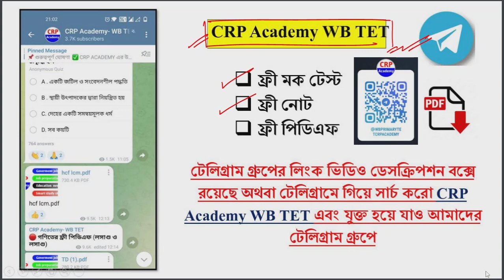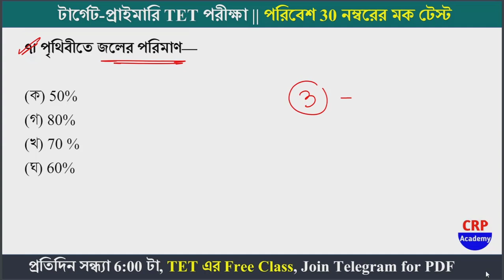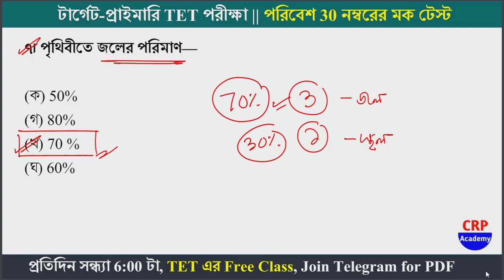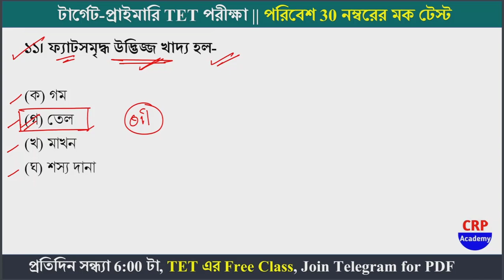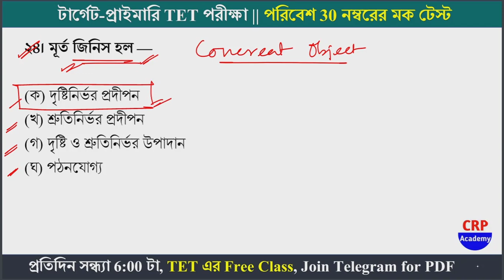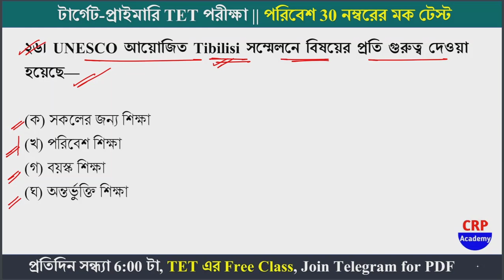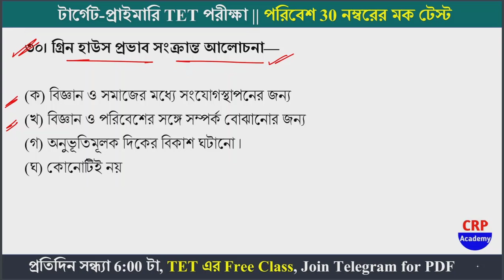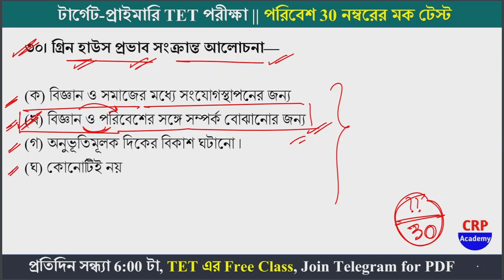WB TET EVS Mock Practice Set | Set 03 | টেট পরিবেশ 30 প্রশ্ন | 30 EVS MCQ Practice Set